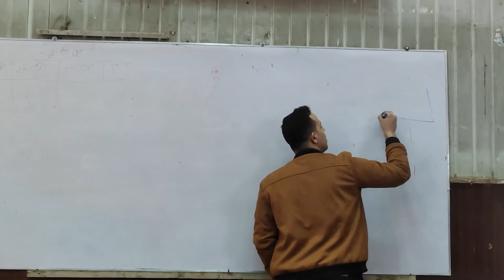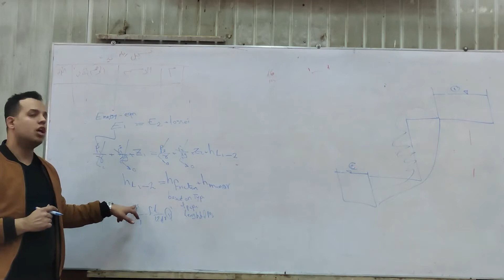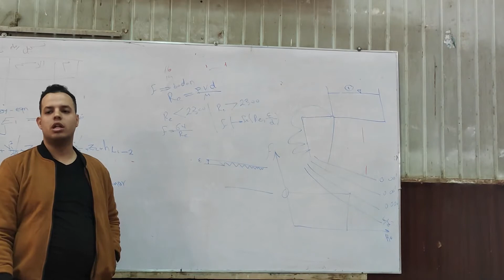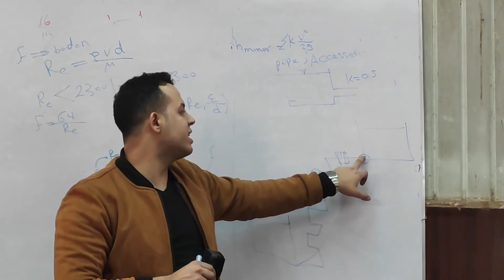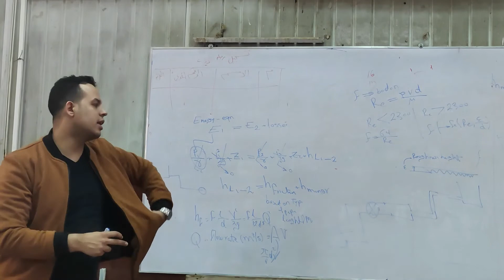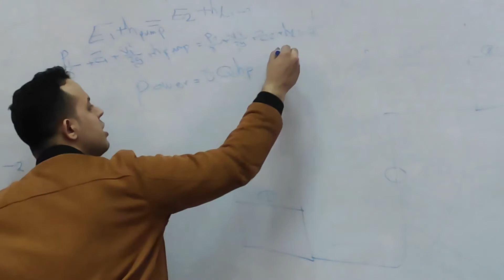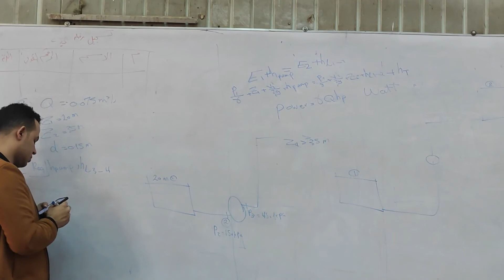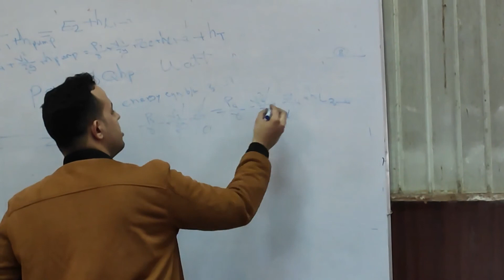شرح معادلة برنولي للمضخات والتوربينات bernoulli equation,pumps,and turbines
وحد الله وصلي علي الحبيب محمد عليه أفضل الصلاة وأتم التسليم